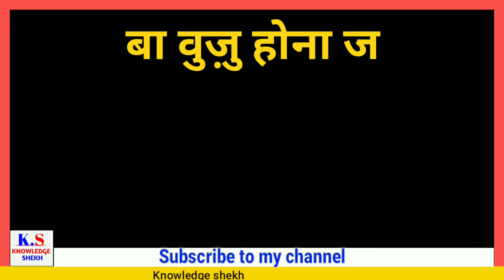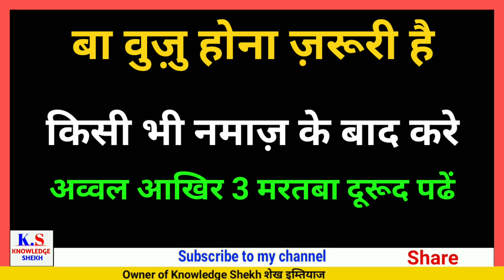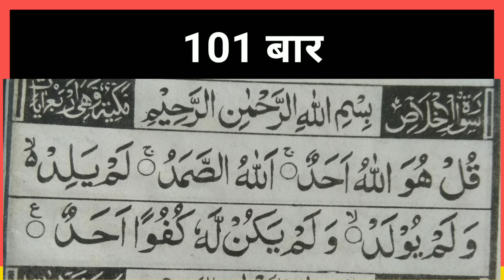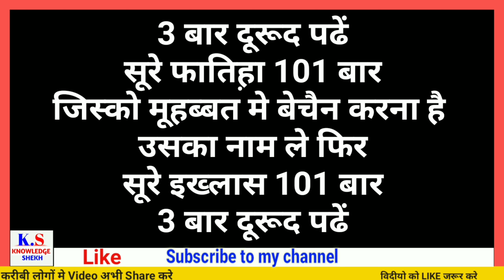mohabbat ka wazifa aag jesa | Kisi ko apni mohbbat me bechain karne ka wazifa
अस्सलामु अलयकुम वरहमतुल्लाही व बरकातुह

आज की विदीयो में हमने बात की है मुहब्बत का वज़ीफा